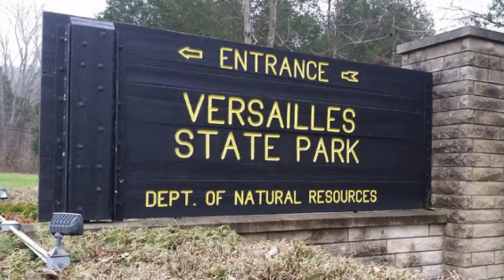Versailles State Park In Versailles Indiana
We are going to look at one of the three campgrounds at Versailles State Park. If you would like to camp here we have a link for you.

Light kit
Light bulbs

About my channel: I'm Jennifer and I started my channel Sinternet Entertainment because I was selling Avon and found out I didn't like to sell things but I loved making YouTube videos. food, hotels, I love it all. I hope I see you again soon! And as always we will catch you later.